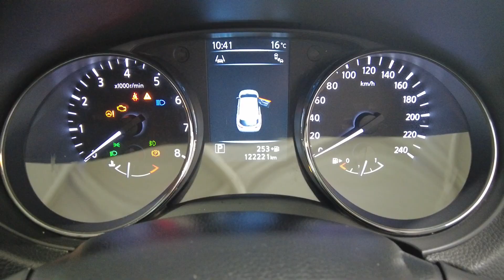2015 Nissan Qashqai Myaree, Fremantle, Booragoon, Kardinya, Palmyra, WA 11012503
Silver Used 2015 Nissan Qashqai  available in Myaree, Western Australia. Servicing the Fremantle, Booragoon, Kardinya, Palmyra, WA area.

Melville Hyundai
170 Leach Hwy